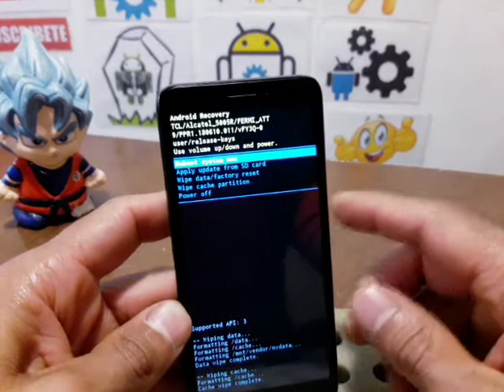como desbloquear alcatel 5005r quitar pin, patrón, contraseña